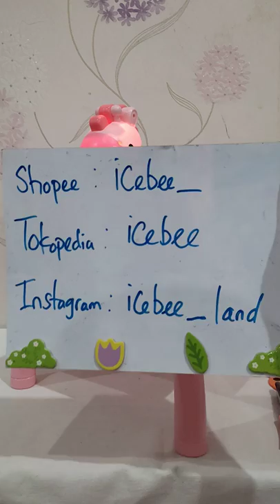Mainan Meja Belajar Projektor Proyektor Jerapah Giraffe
3in1 Drawing Table Kid

Art tidak bisa dipisahkan dari perkembangan otak kanan anak. Dengan adanya meja gambar futuristik ini, anak bisa mencontoh lukisan yang diproyeksikan ke meja gambar. Mula-mula mungkin anak bisa menjiplak hasil proyeksi yang ada di meja, dan lama-lama bisa belajar mencontoh.

Kelebihan:
Colorful Grafitti
Gampang untuk belajar melukis dan menghapus
Fun Projection

Material:
ABS, Komponen Elektronik

Pilihan Warna:
Kuning, Pink

1 Paket terdiri dari
1 Proyektor
1 Meja
12 Spidol
3 Disk berisi 8 patterns
1 Buku Gambar

Memerlukan 3 Baterai AA (blm termasuk di paket dengan alasan keamanan dalam pengirimian)